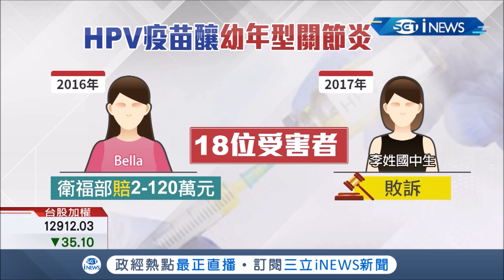HPV疫苗釀18位女孩發生"不良反應" 訴請補償"敗訴"控:每天都想不開│記者 陳宥蓉 呂紹伯│【台灣要聞。先知道】20201014│三立iNEWS